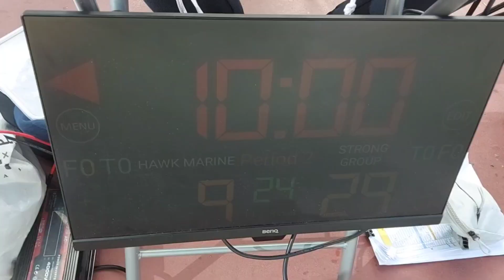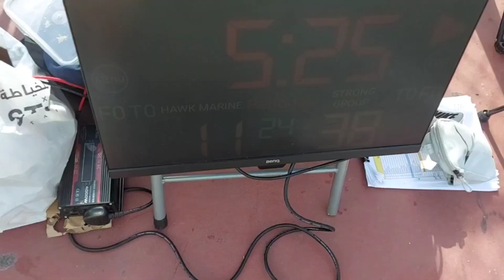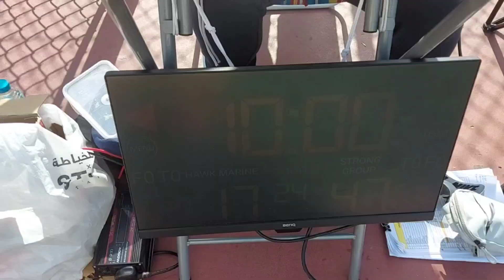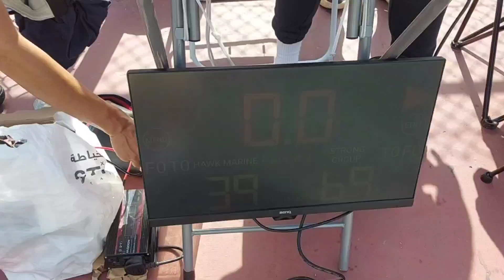FULLHIGHLIGHTS TEAM STRONG GROUP ATHLETICS VS TEAM HAWKS MARINE MORNING SAMAHANG PAPAWIS SEASON 2